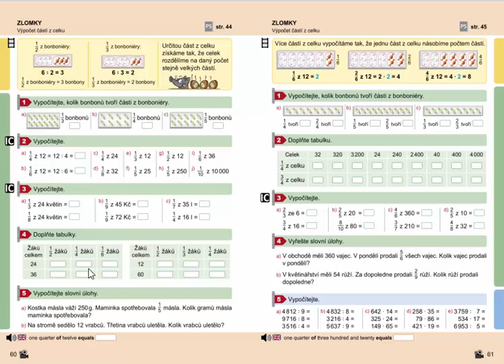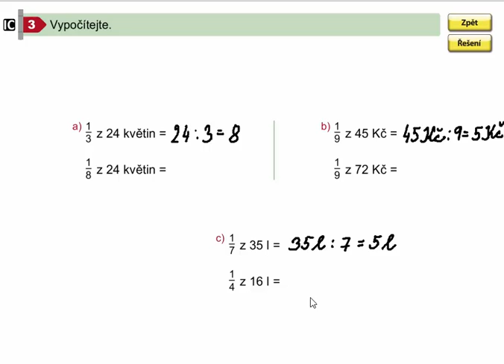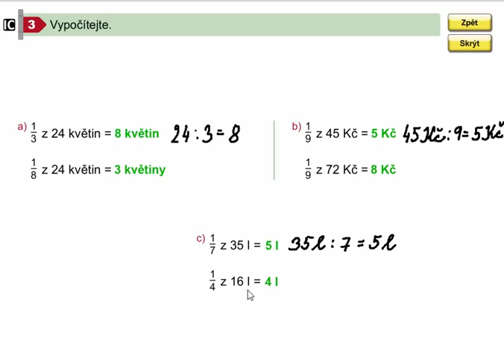Zlomky (výpočet jedné části z celku), Matýskova matematika pro 4.ročník, 1. díl, str. 60, cv. 3